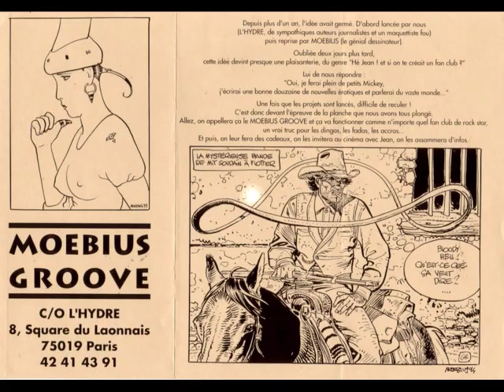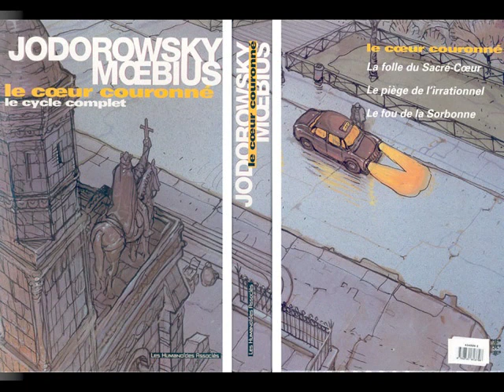Hats off to Moebius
A Colourful Homage to the great Jean Giraud "Moebius"